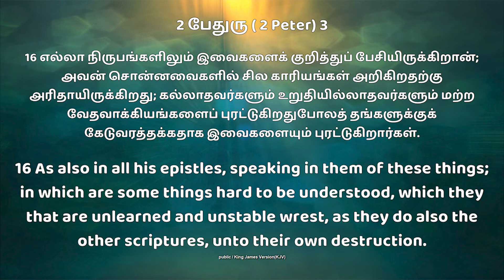DAY 20 || SONG OF SOLOMON OUTLINE || உன்னதப்பாட்டு ஓர் பார்வை | TAMIL BIBLE BOOK 22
தேவன் நமக்கு கொடுத்திருக்கும் விலைமதிக்கமுடியாத ஓர் அரிய பொக்கிஷம் வேதாகமம். தேவன் நமக்கு எழுதி வைத்திருக்கும் கடிதமும் இதுவே. எனவே இதை மீண்டும் வாசித்து தியானிப்போம். அநேக பரிசுத்தவான்கள் வேதத்தை வாசித்தே வெற்றியடைந்துள்ளார்கள். நீங்களும் ஆசீர்வதிக்கப்பட வாழ்த்துகிறோம்.

MIM, 27 Angel House, Taylors Estate 2nd street, Kodambakkam, Chennai - 600024.